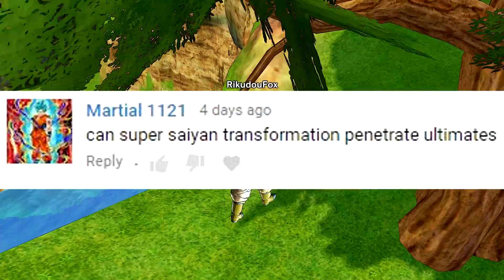Can Super Saiyan Transformation Protect Friends from Ultimates? - Dragon Ball Xenoverse 2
Today we will see if Super Saiyan Transformation can protect friends from Ultimates!

Title: Can Super Saiyan Transformation Protect Friends from Ultimates? - Dragon Ball Xenoverse 2